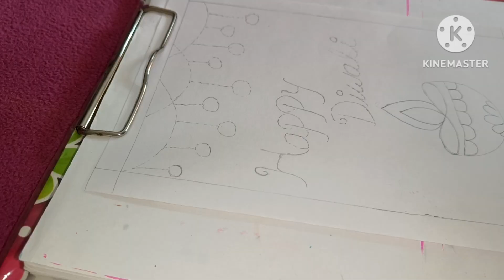DIY Diwali Greeting Card on White Paper/ Happy Diwali/Diwali Special